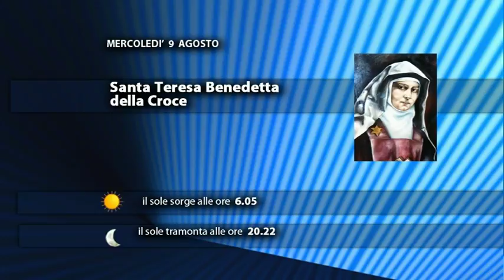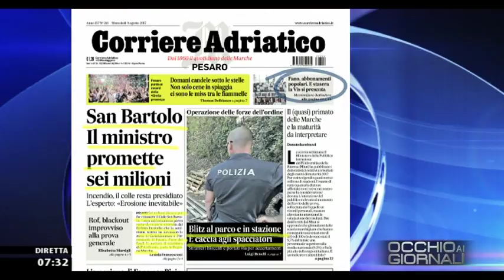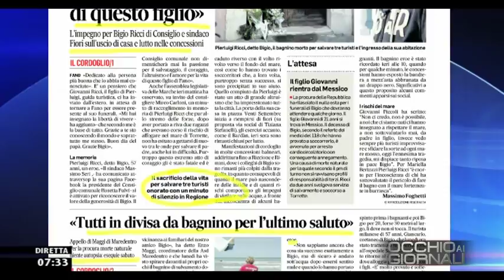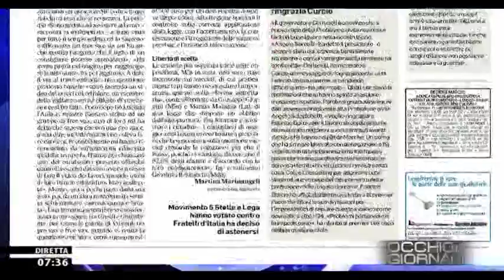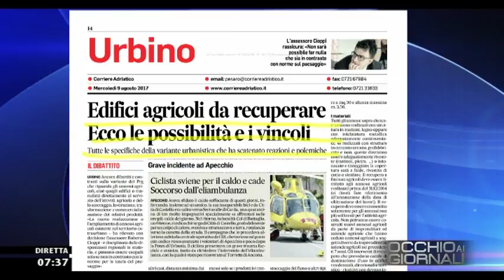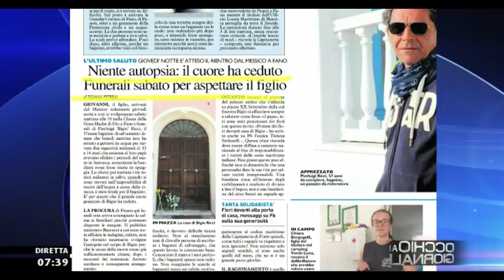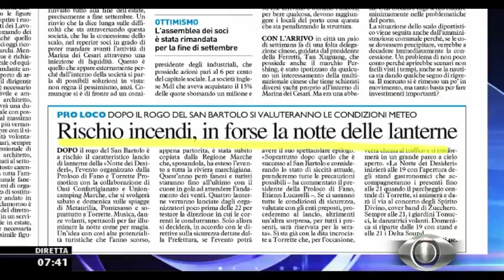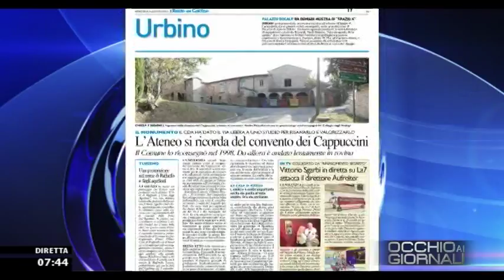Occhio ai GIORNALI 9 agosto 2017